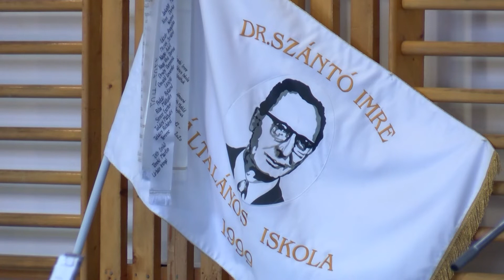Tovább tart a megújulás az alsópáhoki iskolában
A 270 éves intézmény ezúttal 32 millió forintból szépült, fejlődött